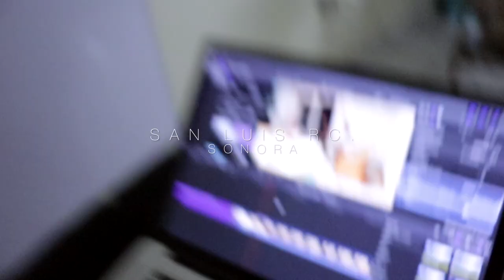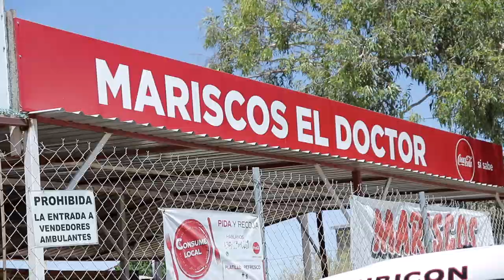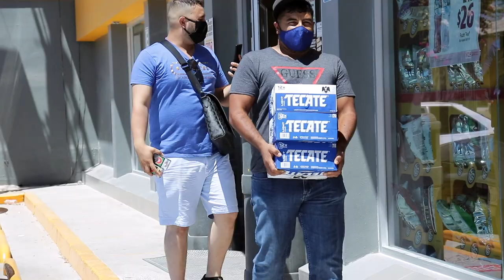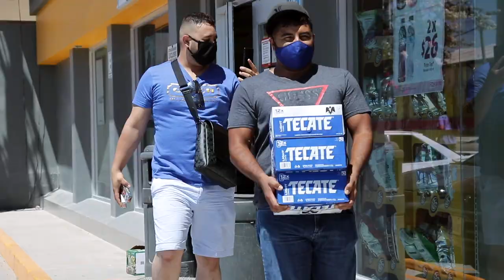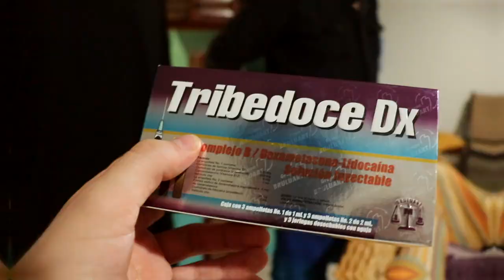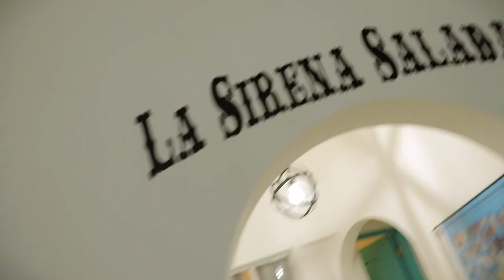¡El Gran Viaje! / Ft Kano Escalante, Cachichurrys, Live 653 y Wasapraka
😃 ¡Lo prometido es deuda! Este es el gran viaje (y no solo porque dura mucho jajaja) sobre todo lo que se puede mostrar de la primer reunión de los compas Kano Escalante, Cachichurrys, Isidro de Live 653 y Wasapraka

Sé que estos videos son del verano, no recordaba que tenía esto por editar, hasta ahora, pero espero lo disfruten tanto como yo disfrute viviéndolo jaja, mientras tanto: 👍🏻 ¡Síguenos!